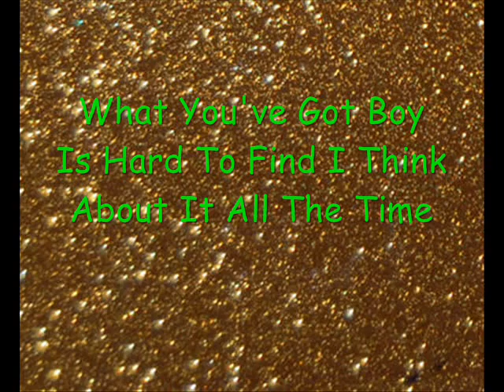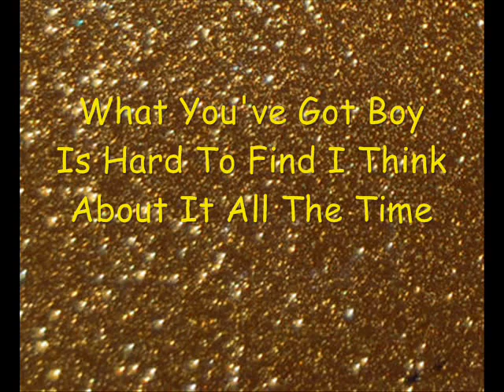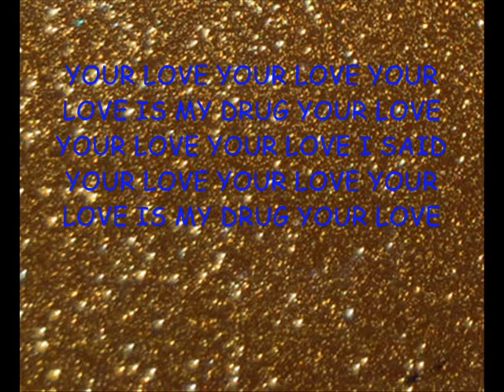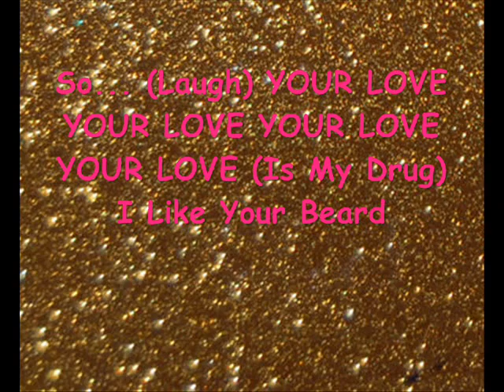Your Love Is my drug kesha 0001